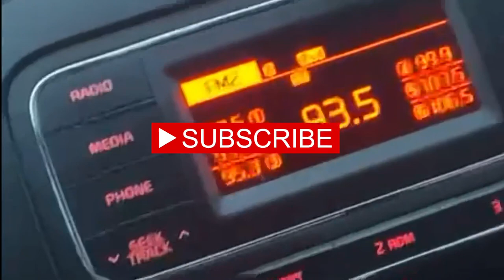WE WERE ON FLOW 93.5 !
We want to give a huge shoutout to @flow935to @blakecarter and @peterkash for featuring us on TORONTO HUSTLERS ‼️ We LOVE YALL and thanks for the opportunity 💕